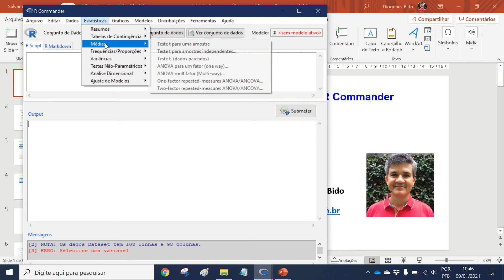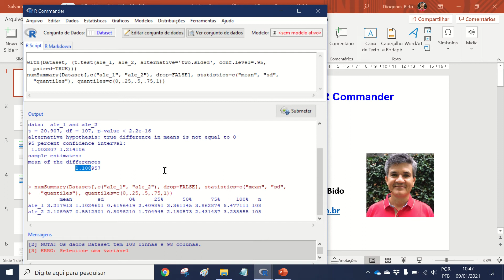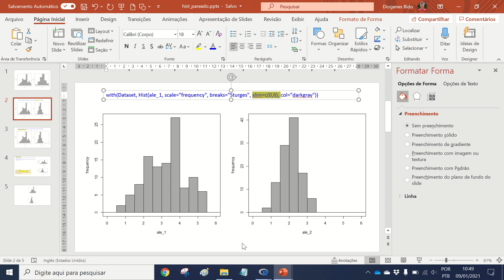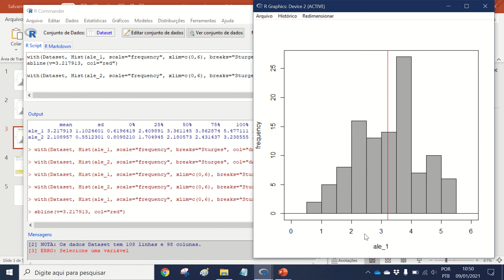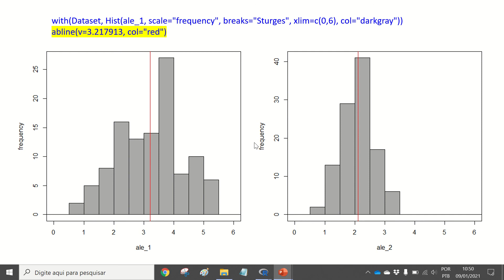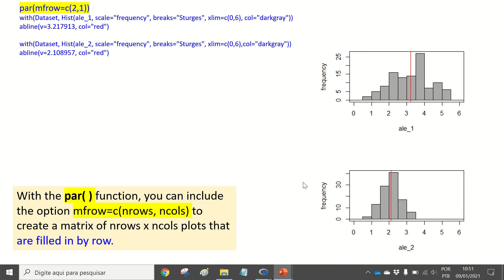28 teste t para 2 amostras pareadas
Este vídeo = Como comparar as médias de duas amostras pareadas, para variáveis com distribuição normal
par(mfrow=c(2,1))
with(Dataset, Hist(ale_1, scale="frequency", breaks="Sturges", xlim=c(0,6), col="darkgray"))
abline(v=3.217913, col="red")

with(Dataset, Hist(ale_2, scale="frequency", breaks="Sturges", xlim=c(0,6),col="darkgray"))
abline(v=2.108957, col="red")

Esta playlist contém videos de análises estatísticas descritivas e inferencial (gráficos, teste-t, ANOVA, regressão) usando o R Commander (Rcmdr é um pacote do software R)

Os exemplos foram feitos com estes dados:
BIDO, D. S. Conjunto de dados “Competências e Empregabilidade”, 2020.

Use sem parcimônia!!